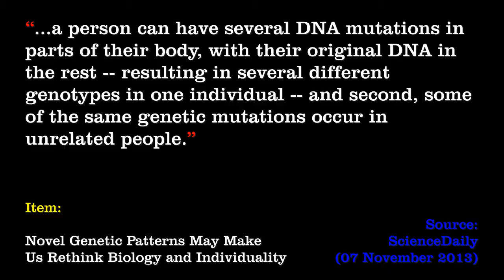More Than One Human Genotype - Ten Second Info